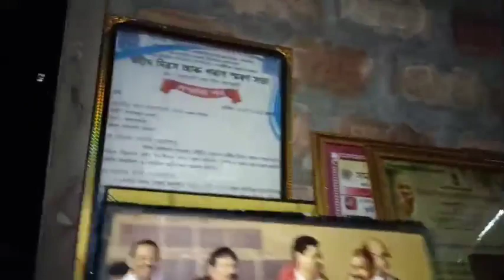শ্ৰেষ্ঠ বঁটা লাভ কৰা খেতিয়ক জন||ক'ত ঘৰ||কি কি খেতি কৰিছে তেওঁ🤔||Assam No-1 Farmer||হালধীয়া ফুলকবি👌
শ্ৰেষ্ঠ বঁটা লাভ কৰা খেতিয়ক জন||ক'ত ঘৰ||কি কি খেতি কৰিছে তেওঁ 🤔||হালধীয়া ফুলকবি 👌||Assam No-1 Farmer|| Straberi ||হালধীয়া বিলাহী|| Fashion fruit 🍑